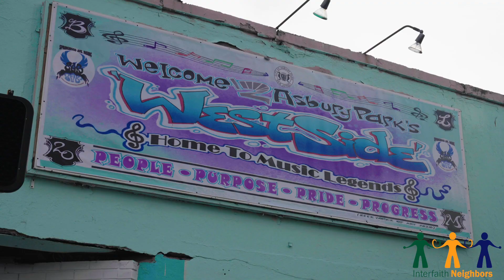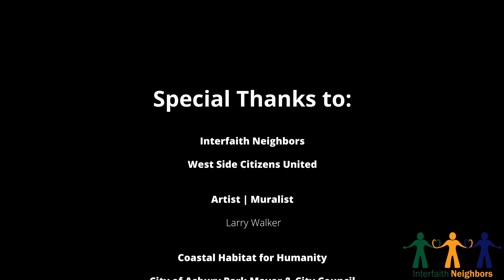ASBURY PARK TURF CLUB | UNVELING | AP AMP